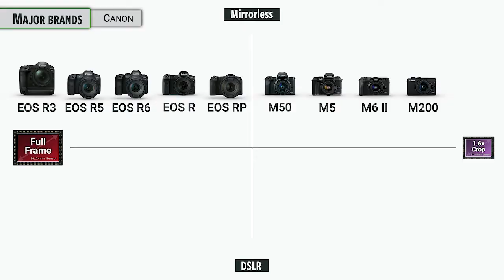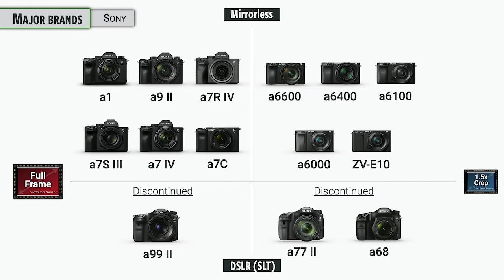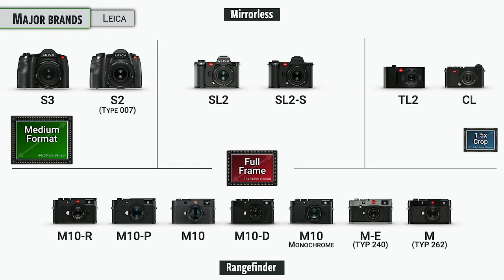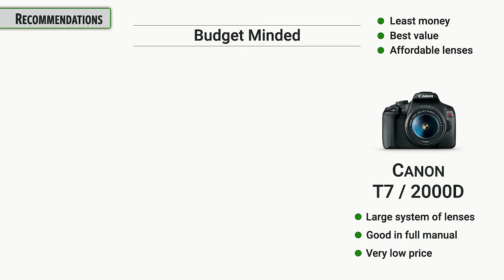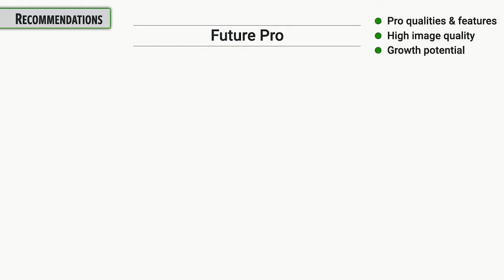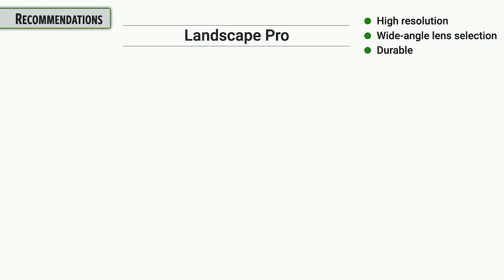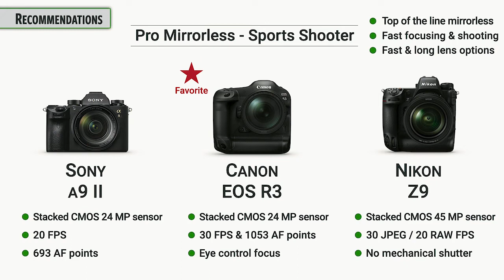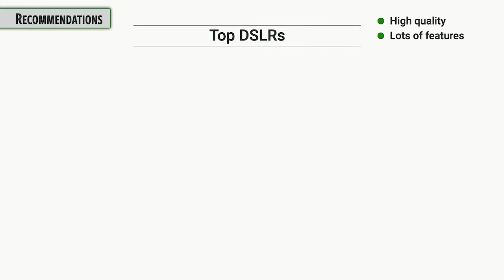The Best Camera or the Right Camera?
There’s a plethora of cameras in the marketplace today, so how do you know which camera is the right fit for you?

There’s also so many factors that need to be taken into consideration; what will I be photographing; what’s my budget; how much resolution do I need; DSLR or mirrorless; and the list goes on….

Well, John has you covered!

This video is the Recommendations section of John's new Camera Buyer's Guide: 2022.

To access the full Camera Buyer's Guide: 2022 (3 videos in total plus printable document) click the following link.

Sections:
1. Needs
2. Types
3. Layout
4. Features
5. Recommendations

Become part of the John Greengo Photography community.